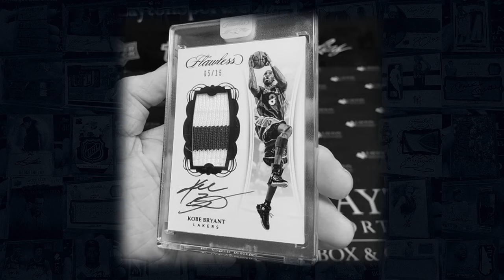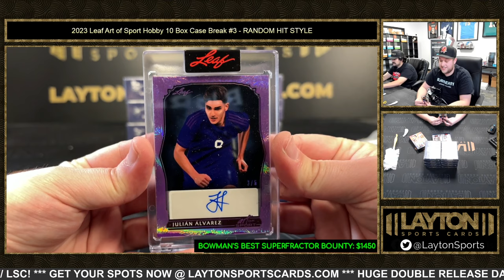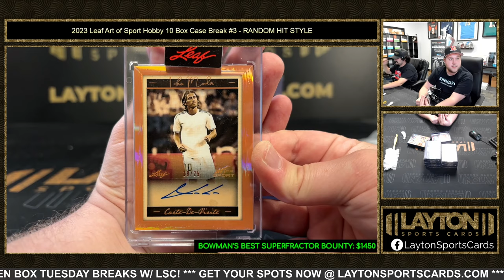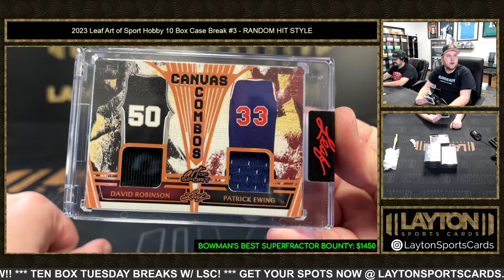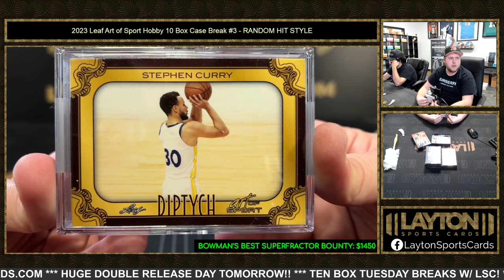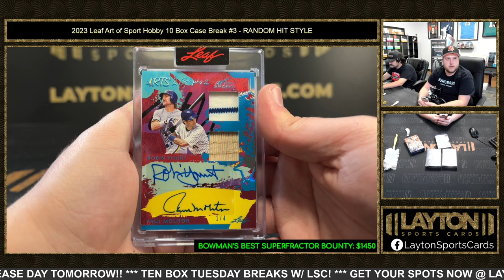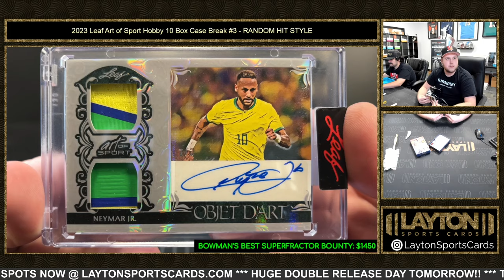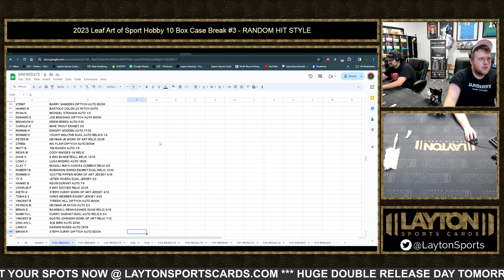2023 Leaf Art of Sport Hobby 10 Box Case Break #3 RANDOM HIT STYLE